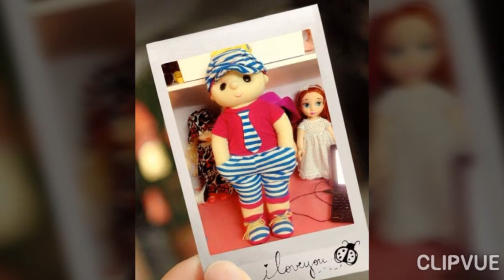Sản phẩm handmade của tôi!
Đây là một phần nhỏ trong số sp từ bông vải, len móc các kiểu của mình. Đếm không hết, nhưng sẽ cố đếm và tổng hợp theo kỳ để thấy đc đam mê của mình lớn cỡ nào!